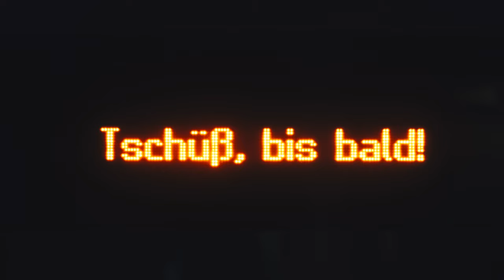30 Tage Foto Challenge Folge 25